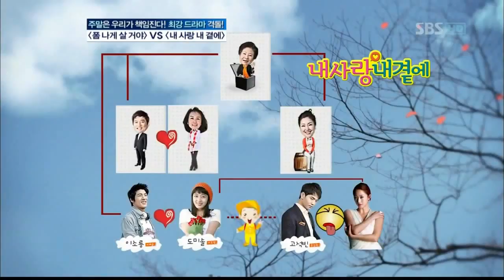Kim Mi Sook _ Good Morning ( My Love By My Side 20110510)